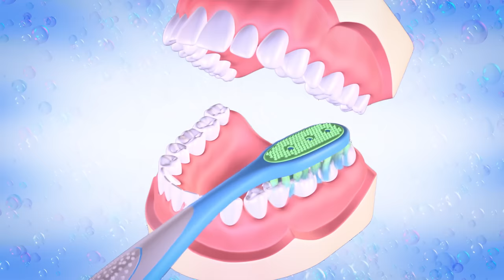Динозубрик учит правильно чистить зубы!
Динозубрик приходит на помощь! А ваш ребенок любит чистить зубы? Уникальная развлекательная программа от Динозубрика помогает научится чистить зубы интересно, а главное  -  правильно! Этот ролик был разработан совместно с нашими стоматологами для наших самых маленьких пациентов в рамках Всероссийской программы бесплатной диспансеризации. Скачивайте ролик  - обучайте ребенка правильной гигиене, и возможно, вам никогда не понадобится стоматолог! ;)